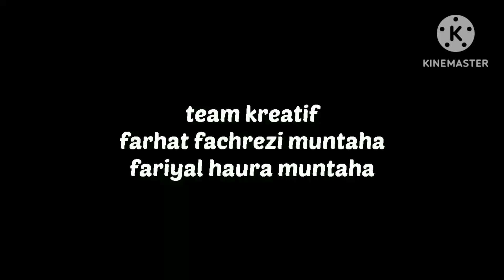Rakyat Bekasi Pilih Bocah Bekasi ~ Part 1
Pemilukada (Pilbup-Pilwabup) Bekasi tahun 2024 (bulan November) di depan mata. Jutaan warga kabupaten Bekasi kudu 'melek' pemimpin Bekasi, kudu pilih Bupati yang ngarti seluk beluk dan budaya Bekasi
Konten kami kali ini adalah bagian pertama dari episode KONGKOIN BEKASI bersama Muhtadi Muntaha, anggota DPRD Kab Bekasi dua periode (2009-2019), ketua Tim Pelestari Cagar Budaya Bekasi (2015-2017), Ketua Pansus Raperda Himne & Mars Kab Bekasi, Ketua Pansus Pengelolaan Zakat di Kab Bekasi, Sekjen Ikatan Keluarga Abituren Attaqwa (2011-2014), Ketua Ikatan Cendekiawan Muslim se-Indonesia (ICMI) Orda Kab Bekasi (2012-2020), Ketua Perhimpunan Pelajar Indonesia (PPI) Syria (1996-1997)